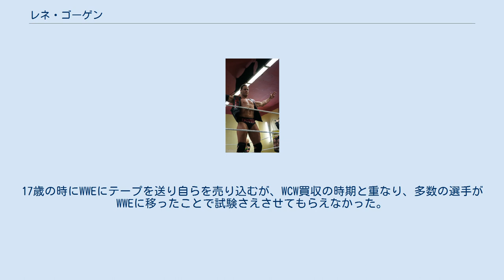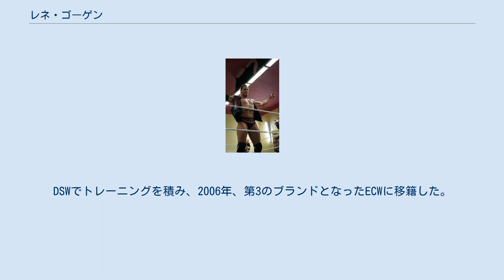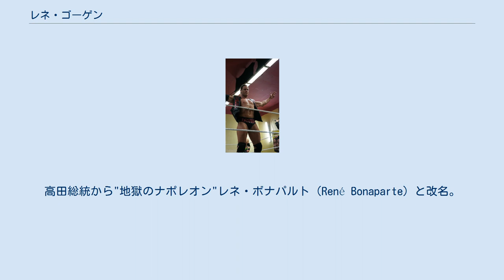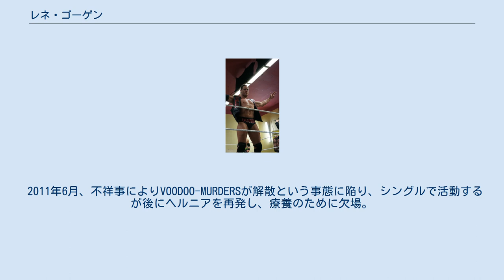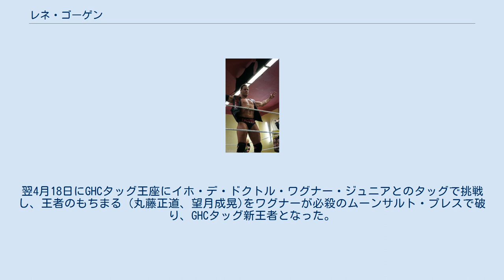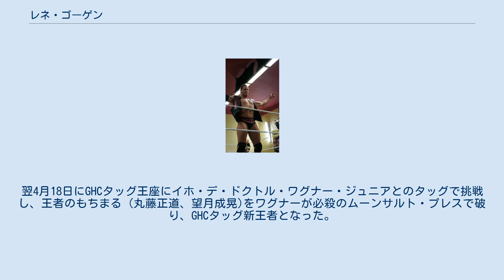レネ・ゴーゲン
レネ・ゴーゲン（Rene Goguen、1983年12月15日 - ）は、カナダのプロレスラー。
ニューブランズウィック州シェディアック出身。
レネ・デュプリ（Rene Dupree）のリングネームで知られる。
 父はレスリング・プロモーターのエミル・デュプリ。
その父の教えを受けて、1997年に14歳でデビュー。
17歳の時にWWEにテープを送り自らを売り込むが、WCW買収の時期と重なり、多数の選手がWWEに移ったことで試験さえさせてもらえなかった。
その後、プロレスをやる傍らボディビルディングも始め、地方の大会で優勝したこともある。
 2002年WWEのトライアウト・キャンプに参加し、ディベロップメント契約を結ぶ。
下部団体OVWでは、ランス・ケイドとのコンビでタッグ王座にも輝いた。
2003年4月、WWEに昇格しRAWにてレネ・デュプリ（Rene Dupree）のリングネームで初登場。
シルヴァン・グラニエと反米思想家チーム、ラ・レジスタンスを結成。
フランス語で挨拶をし、英語でアメリカ批判を行い、大ヒールとして活躍。
2003年に行われたPPV、バッド・ブラッド2003で初の世界タッグ王座を獲得した。
なお、19歳での戴冠はWWE最年少であった。
その後、レジスタンスのメンバーにロブ・コンウェイが加入し、3人で活動することになるが、2004年3月に行われたドラフトで、スマックダウンに移籍することになる。
 スマックダウン移籍当初はジョン・シナとUS王座を巡って抗争開始。
シングルプレーヤーとして活躍した。
なお、この頃入場ではフィフィというプードル犬を連れて登場する。
同年8月頃、鈴木健想とタッグを組み、再びタッグプレイヤーに転向。
9月にはWWEタッグ王座を獲得した。
こちらのタッグ王座も、最年少20歳で獲得となった（スピリット・スクワッドのケニーとタイ）。
王座陥落後、再びシングルプレーヤーに転向。
イラク興行では、堂々とフランス国旗を振り回して入場し、現地の軍人からはものすごいブーイングを浴びた。
2005年のドラフトで再びRAWに移籍。
同年9月、ヘルニアにかかって一時離脱。
DSWでトレーニングを積み、2006年、第3のブランドとなったECWに移籍した。
2007年2月に、かつてのパートナーシルヴァン・グラニエと再びレジスタンスを結成したが、自らの薬物使用によって台無しとなり、2007年7月26日にWWEから契約を解除された。
 2007年8月15日、ハッスルに出場。
高田総統から"地獄のナポレオン"レネ・ボナパルト（René Bonaparte）と改名。
後楽園ホールでタジリと対戦し日本マットデビュー戦を飾った。
その後は日本人女性と結婚し、日本を主戦場に活躍している。
高田総統の離脱を期に本名に戻り一時ベビーターンするが、ハッスルの瓦解で主戦場を全日本プロレスに移し、ヒールユニットのVOODOO-MURDERSにメンバー入り。
髪を切りキャラクターも一新した。
その後も全日本に継続参戦。
 2010年、チャンピオンカーニバルに初出場し、太陽ケアから金星を奪った。
VOODOO-MURDERSの主力外人として活躍を続け、ついに8月29日の両国大会でOVW時代のパートナーであるランス・ケイドと組み、太陽ケア・曙組の持つ世界タッグ王座への挑戦が決定したが、ケイドの急逝により中止となってしまった。
8月15日の後楽園ホールで行われたランス・ケイド追悼式では、ケイドの遺影を持ち参列、涙を流した。
ケイド逝去後、全日本に参戦することになったKENSOことWWE時代、タッグを組んだ経験のある鈴木健想とタッグを再結成し、9月20日にケア・曙組が持つ世界タッグ王座に挑戦するが敗れた。
11月にはAWR（American Wrestling Rampage）のフランス大会に参戦。
シルヴァン・グラニエとレジスタンスを再結成し、またAWRヘビー級王座を奪取する活躍を見せた。
 2011年6月、不祥事によりVOODOO-MURDERSが解散という事態に陥り、シングルで活動するが後にヘルニアを再発し、療養のために欠場。
2012年よりアメリカとイング...